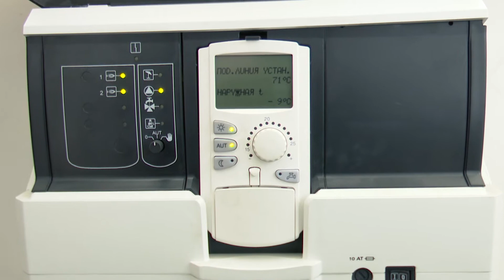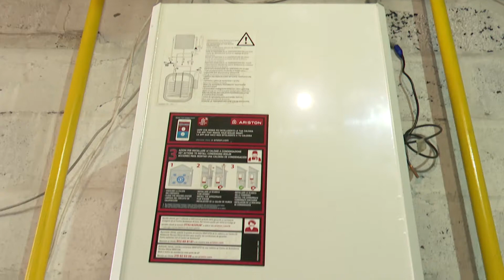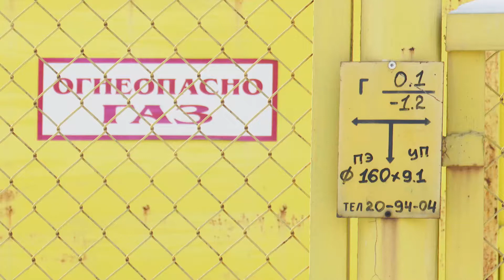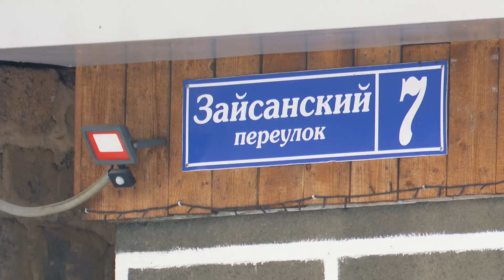Газификация: что у соседей? — 3 серия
Корреспондент новостей «Прима» Давид Абаджян покажет, как идет газификация Новокузнецке и насколько это реально.